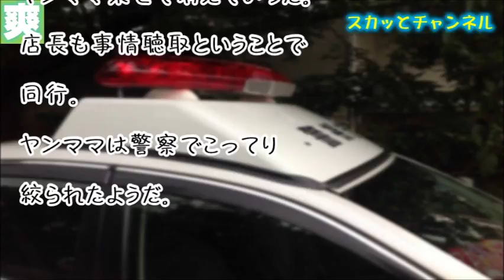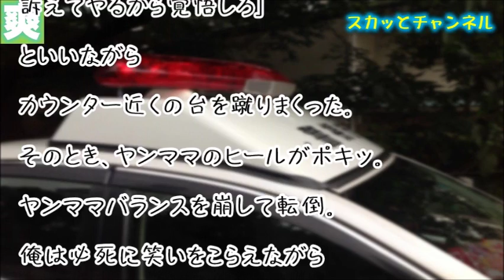【スカッとする話】「警察呼べや」→キチ連行。「慰謝料払えやゴルァ」→キチ連行。